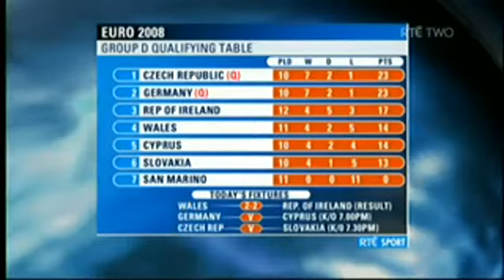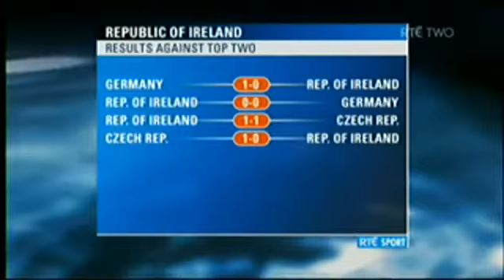Republic of Ireland 2 Wales 2. November 2007, RTE analysis.